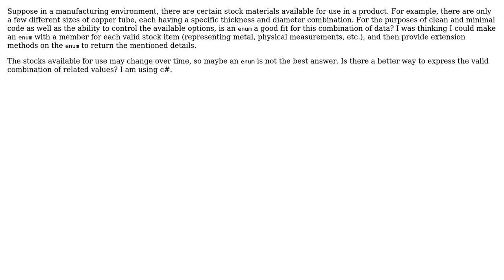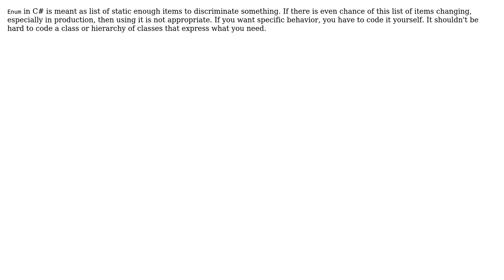Software Engineering: Allowing enum to express a valid combination of values (2 Solutions!!)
Software Engineering: Allowing enum to express a valid combination of values

With thanks & praise to God, and with thanks to the many people who have made this project possible! | Content (except music & images) licensed under CC BY-SA | Music | Images & others | With thanks to user Euphoric user Ethan user Doc Brown and the Stack Exchange Network Trademarks are property of their respective owners. You are responsible for your own actions.